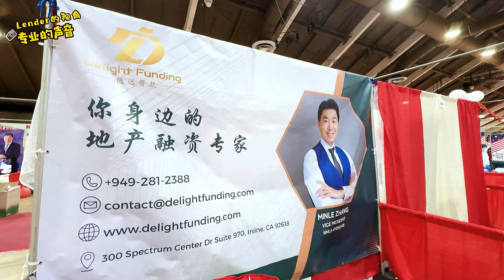【Lender敏乐聊房产】FLIPPING小白初体验总结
【本期内容】
还记得前段时间我们发布的新手小白做FLIPPING视频吗，快来和敏乐一起听听新手小白ETHAN在终于完成第一次的FLIPPING后有啥想说的吧！

【全新系列】
Delight Funding Inc. 德远贷款将以Lender的视角，带你探访各种风格的新上市open house。在了解房产市场动向的同时，从融资的角度，理性看待分析标的物的选择及贷款要求；从持有成本的角度去分析投资机会。 帮你在地产投资决断中，做出正确选择！

【联系我们】
欢迎联系Delight Funding Inc. 德远贷款
搜索德远贷款WeChat: delightfunding
关注德远贷款官方微信公众号【北美德远】

我们会定期分享更多有用、有价值、有趣的视频！

【关于我们】
Delight Funding, Inc. 德远贷款是一家业务覆盖美国多个州的住房贷款公司，总部位于美国南加州尔湾， 持有包括加州、德州、佛州在内的等七个州的贷款执照，在满足本地居民贷款需求的同时，长期为留学生，应届毕业生，国际投资者等量身定制个性化房屋贷款方案。作为Direct Lender，我们可以提供更加灵活，快捷，准确的贷款解决方案，帮助您在房产融资方面立于不败之地。
300 Spectrum Center Dr #970, Irvine, CA 92618 DELIGHT FUNDING INC. NMLS# 2093346